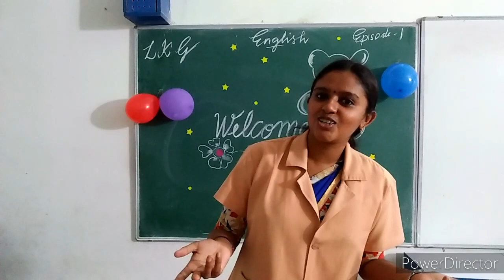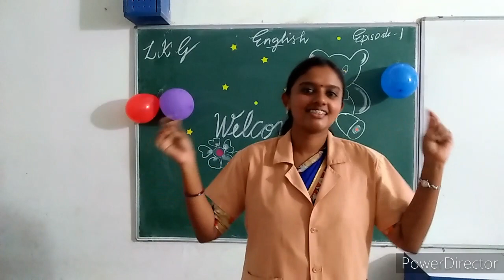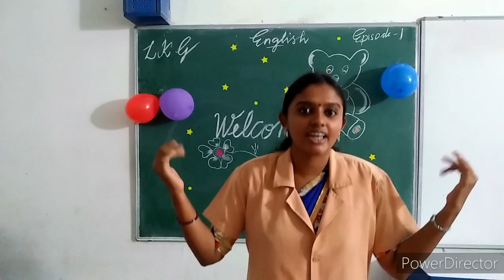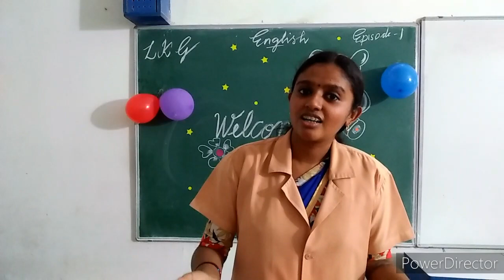HMCS LKG INTRODUCTORY CLASS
HOLY MASS CENTRAL SCHOOL WELCOMES NEWCOMERS ONLINE CLASS DEVELOPED BY HOLY MASS CENTRAL SCHOOL,EDAMON